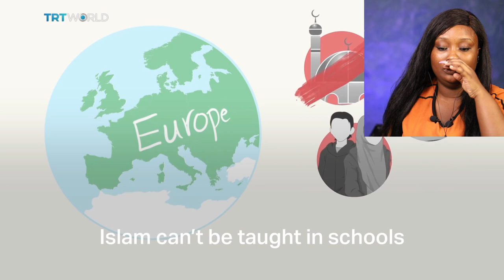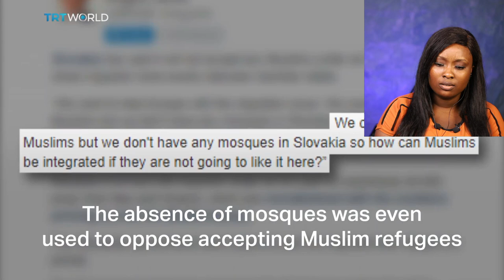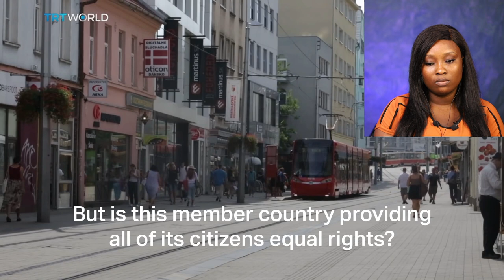The Country with Muslims but no Mosque (Masjid) --- {Oh! I can't believe it} || Non-Muslim REACTION